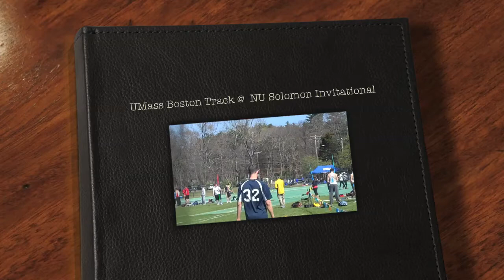UMass Boston Track Highlights At the Solomon Invitational (4/14/12)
UMass Boston enjoyed a successful meet at Northeastern University with two new program records. The men's 4x400 dash relay finished with a time of 3:24:18, while Kebba Nasso finished first in the 400 meter dash with a time of 48.58 seconds.